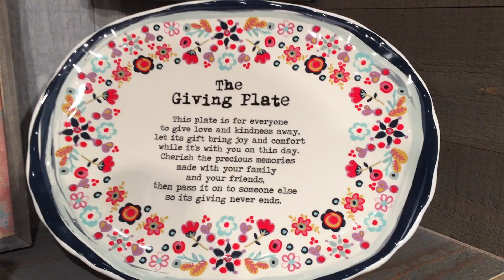Natural Life takes on New York for our first apparel show!